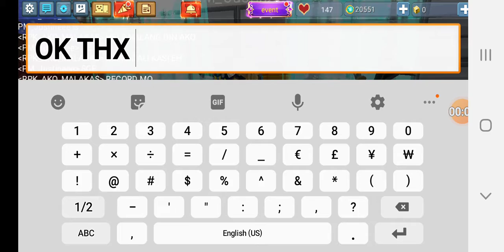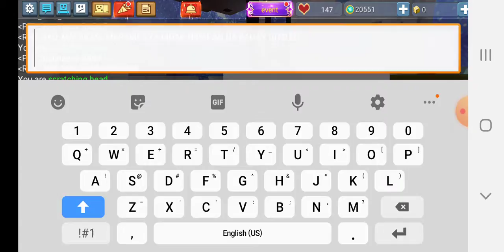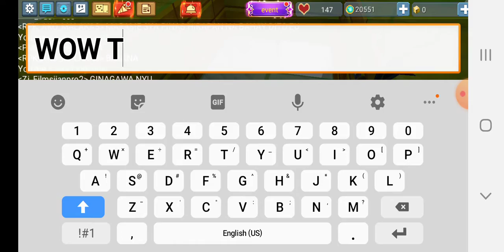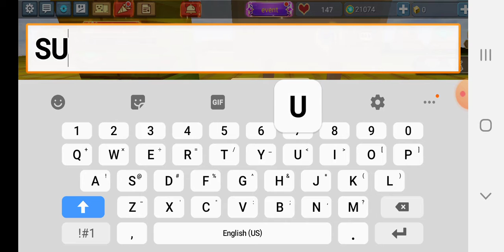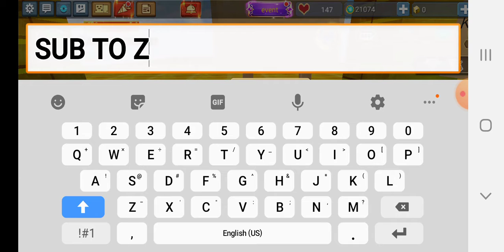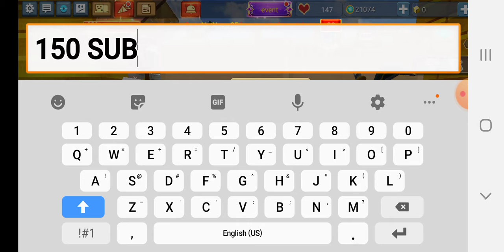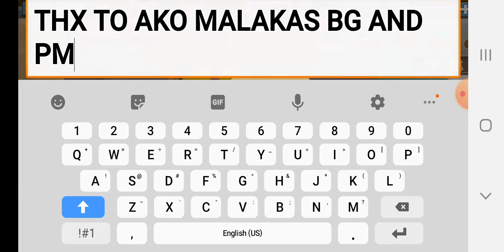Pm Justin And Ako Malakas Helped me to be pro PART 1